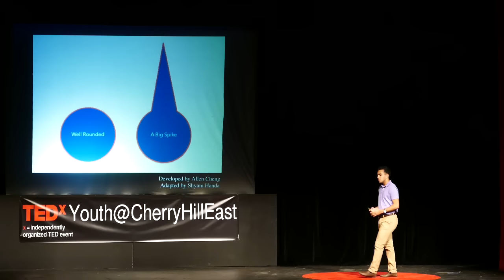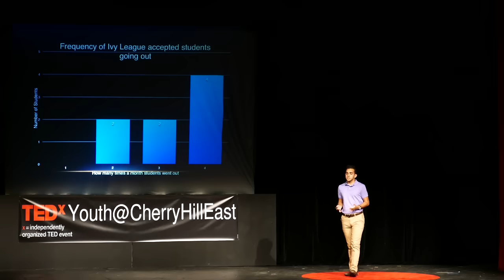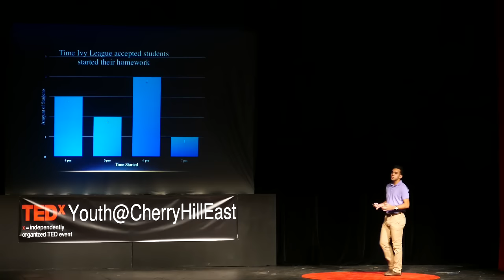How to get into Harvard, by the kid who didn't. | Shyam Handa | TEDxYouth@CherryHillEastHS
How should a student mold their lives to have the best possible chance of getting accepted to an Ivy League school? The answer might surprise you...

Shyam Handa is a senior at Cherry Hill High School East. When entering high school, many people told Shyam to be as well-rounded as possible. He listened. During Shyam's high school career, he conducted impressive research on myocardial ischemia reperfusion, he raised over $28,000 for the Ronald McDonald House of Southern New Jersey, he participated in tennis, he played piano, and he was the co-captain of the Cherry Hill East Ethics Team. When it came time for college acceptances, though, he noticed an interesting trend. He began to think that maybe being well rounded is a detriment when applying to Ivy League schools. He did some research, and this is what he found...